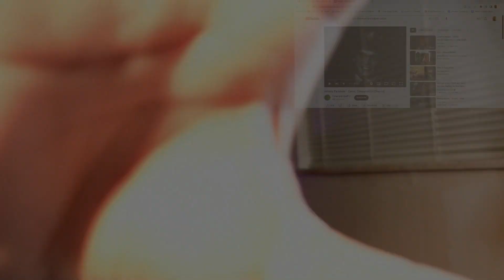John Farnham and Allison Durbin - Baby Without You (Stereo) | Reaction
6457 Glenway Ave,
Cincinnati Ohio, 45211
PMB #264